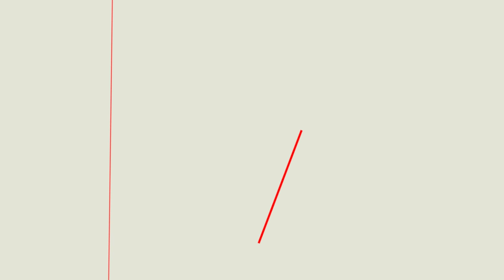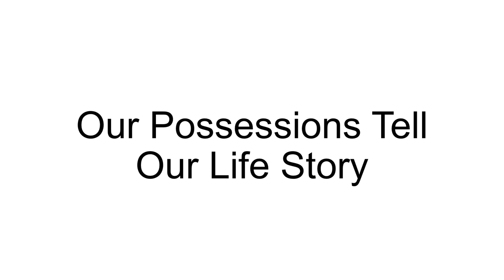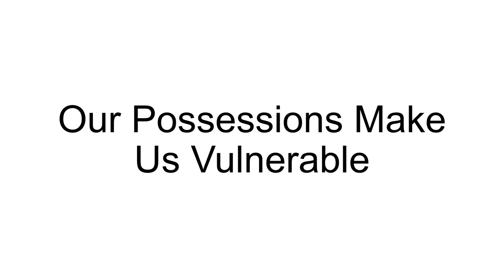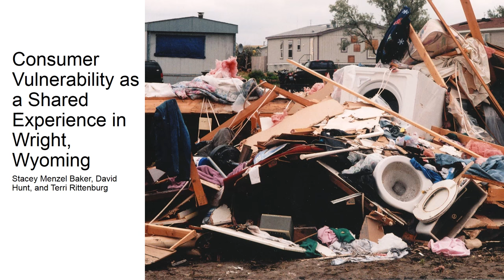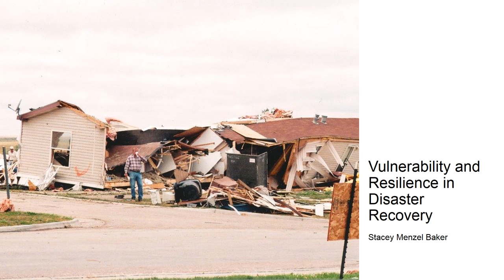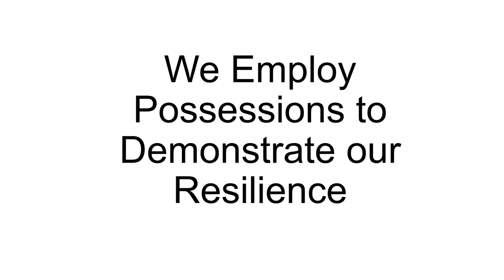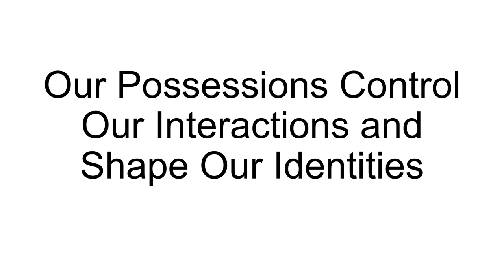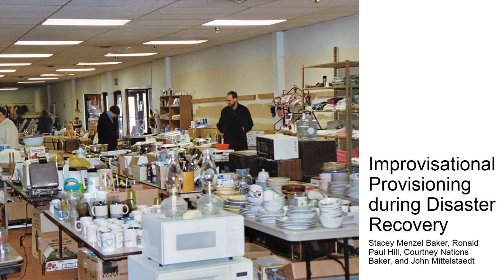The Stuff of Resilience | Stacey Menzel Baker | TEDxCheyenne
What do people do when their private consumption lives are made public? When tornadoes struck the towns of Wright, Wyoming, and Greensburg, Kansas, citizens searched for ways to reconstruct their lives in ways that made sense to them. In this moving talk, Stacey Menzel Baker talks about out how material possessions give meaning to our lives in the face of loss and recovery.

Stacey Menzel Baker is Professor of Marketing in the Heider College of Business at Creighton University in Omaha, Nebraska. She studies consumer attachment, vulnerability, and resilience in contexts such as disaster recovery, disability, and social services. Her research has been published by elite journals in her field and has been used by business to promote products and to design accessible servicescapes, by U.S. and Canadian governments to help shape civil rights policies, by policy makers in the UK addressing consumer vulnerability, and by scholars inside and outside her discipline, including those investigating the management of disasters and global environmental change.